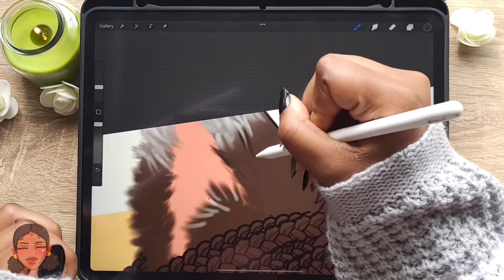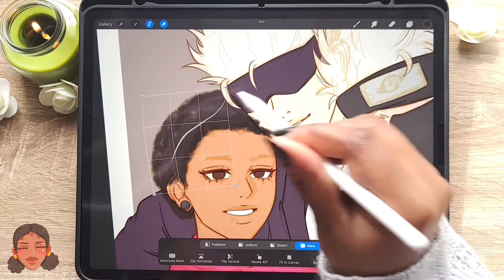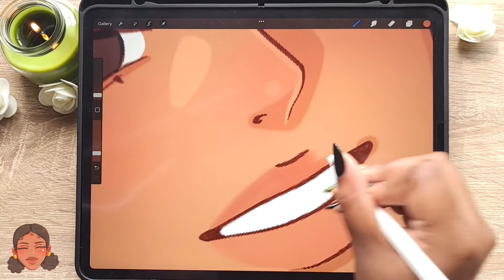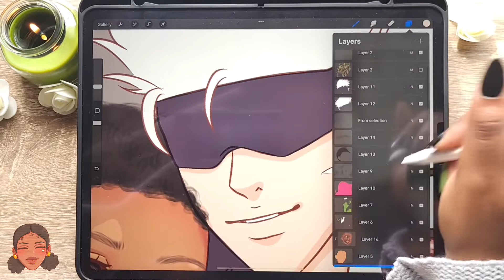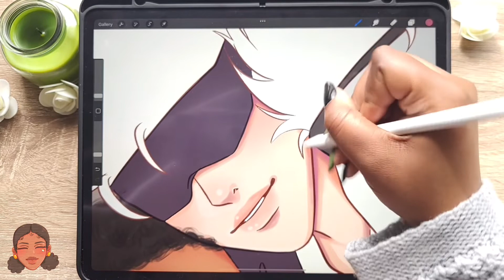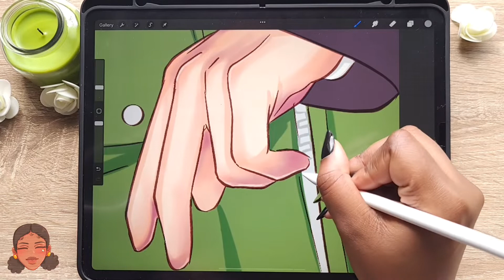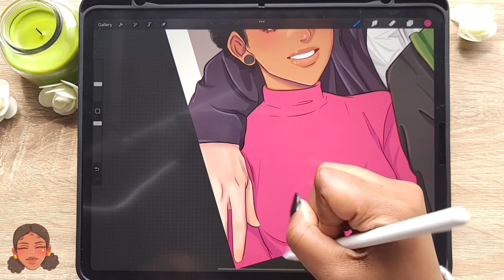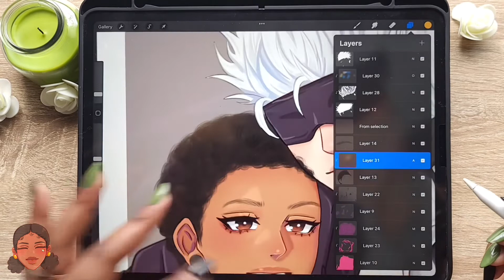Drawing ASMR | Art Commissions (iPAD PRO)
Welcome to my 1st ASMR video! I have a ton of commissions to finish so I decided to record a lil bit of me working on some. I hope you enjoy!

Tools:
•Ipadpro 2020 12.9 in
•Apple pencil 2nd gen
•Camera- Samsung Note20 Ultra
•Procreate
•VLLO